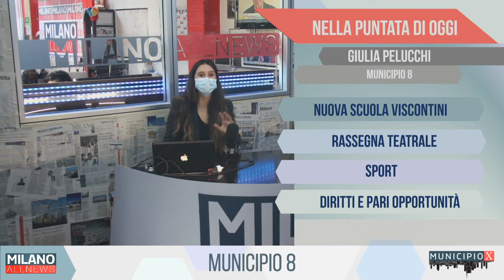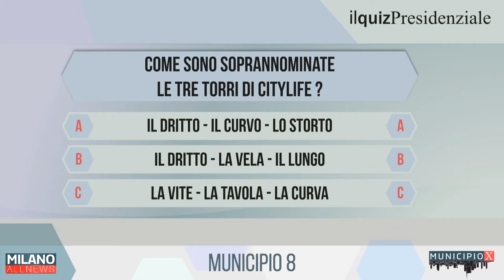MUNICIPIO X - MUNICIPIO 8 (GIULIA PELUCCHI)